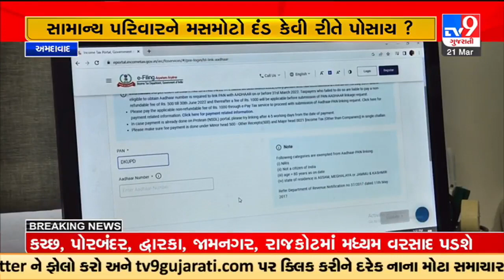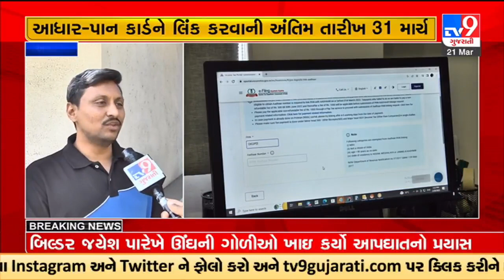Long queue of citizens waiting fot their turn to link Aadhar card with PAN Card |Ahmedabad |TV9News